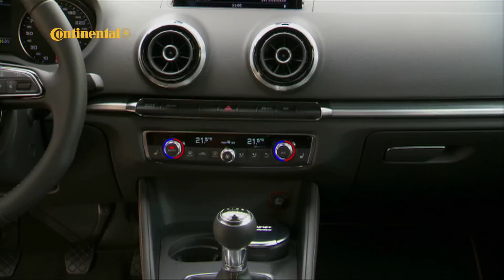RPM TV - Episode 260 - News Audi A3 Sedan